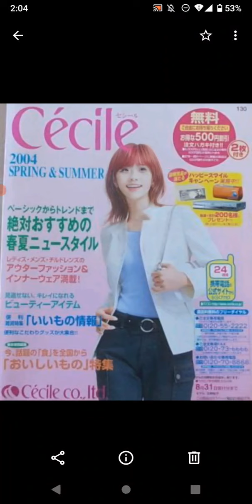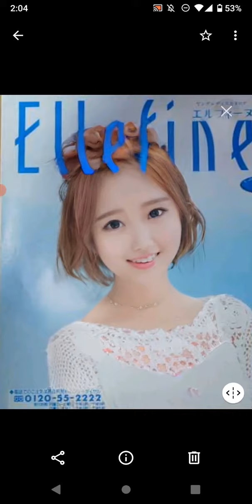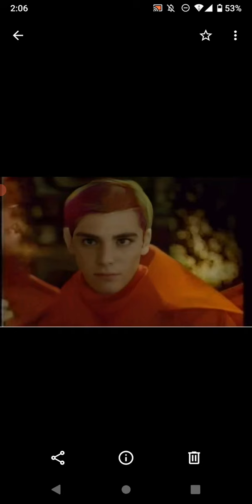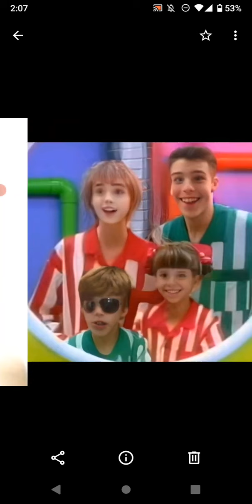FaceApp「Cecile」（2）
セシールのCM、カタログ表紙などをFaceAppで対応してみた

愛と信頼をお届けする。（Deliver love and trust.）（Il offre sa confiance et son amour.）